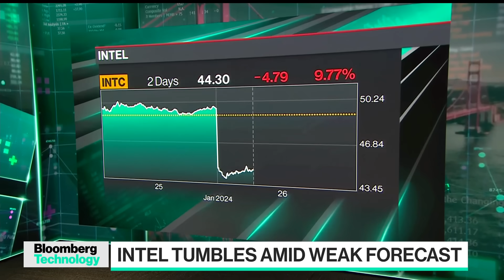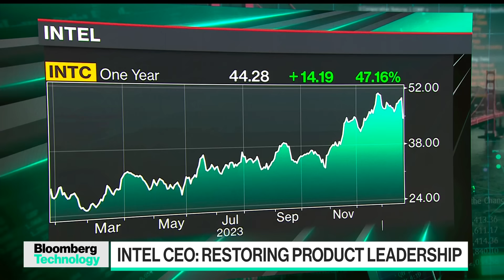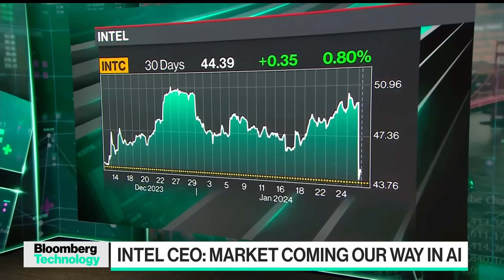Intel CEO Gelsinger on Q1 Forecast, AI and Talent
Intel CEO Pat Gelsinger discusses the company's first-quarter forecast, its product roadmap and opportunities in artificial intelligence.